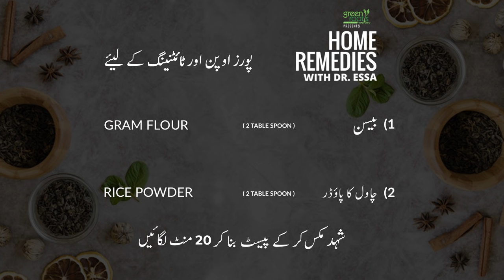Acne Scars aur skin ke open pores se chutkara Dr Essa ki remedy se | Green Roots | Home Remedy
acne scar kaise hataye janiye  acne scars ka ilaj Dr Essa se, Acne Scars or skin ke open pores se chutkara pai Dr Essa ki remedy ghar pe banain,  Green Roots presents Home remedies with Dr Essa,